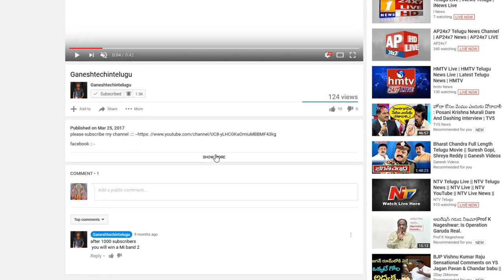Tp-Link RE 200 Wifi N 300Mbps Dual Band AC750 Range Extender pros and cons in telugu by Ganesh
TP-Link AC750 Wifi Range Extender | Up to 750Mbps | Dual Band WiFi Extender, Repeater, Wifi Signal Booster, Access Point| Easy Set-Up | Extends Wifi to Smart Home & Alexa Devices (RE200)